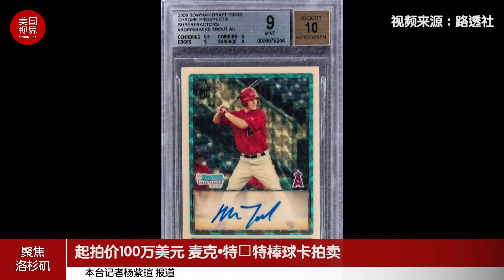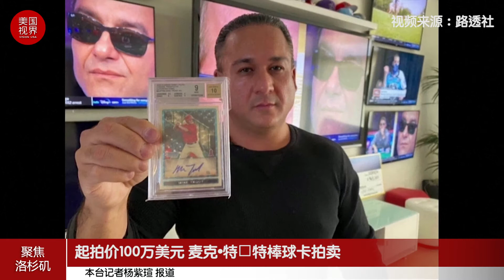儿童新增确诊病例激增 洛县租金减免计划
周一发布的一份州级数据报告显示，美国4周内新增儿童新冠病例近18万例，增幅达90%。
然而，这个数字对美国总统特朗普来说似乎不算什么，他正在推动学校重新开学。特朗普在周一的白宫新闻发布会上说，“儿童不会病得很重，也不容易被感染，他们不会把信息传递或转移给其他人，或者肯定不容易，”
美国的一些学校已经重新开学。开学几天后，乔治亚州、密西西比州和印第安纳州的许多学生都被检测出新冠病毒呈阳性。